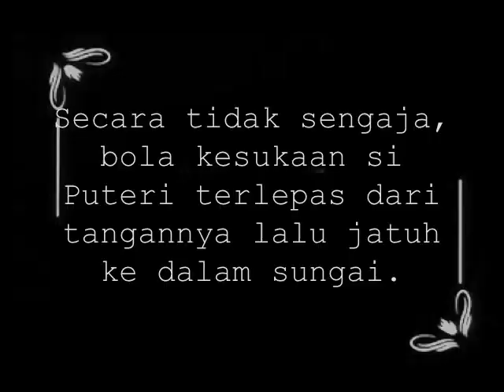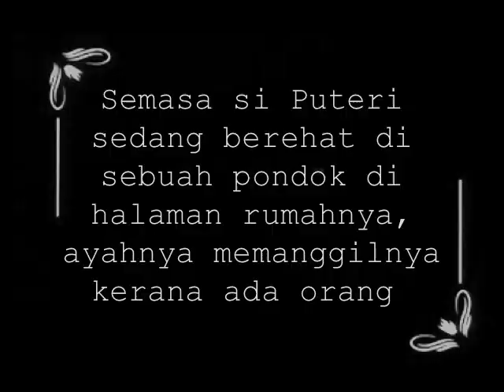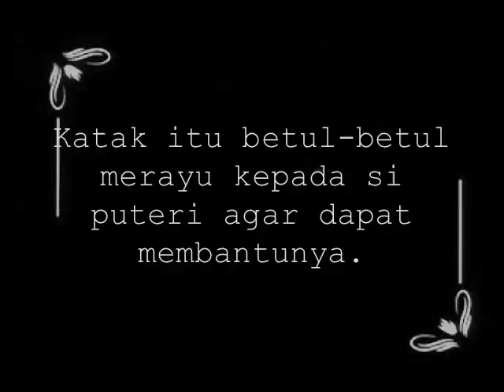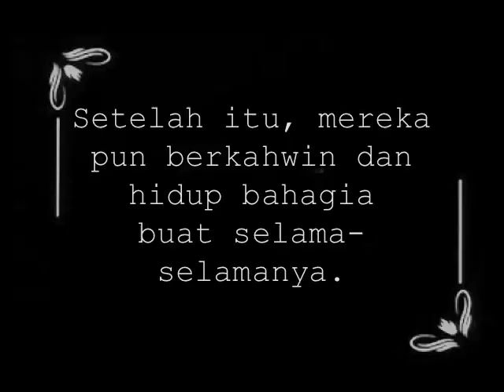DST - Puteri dan Katak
A simple video made for Digital Story Telling 2012.